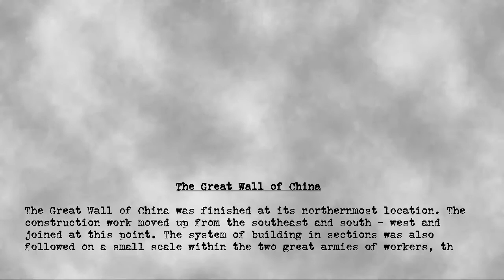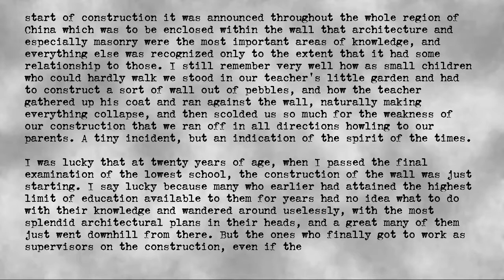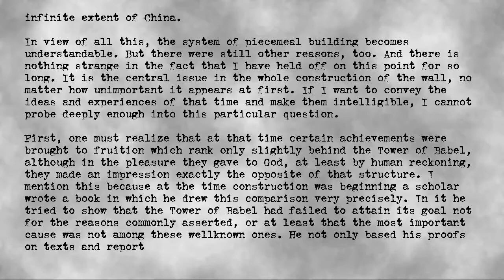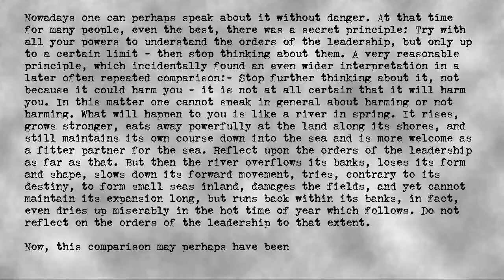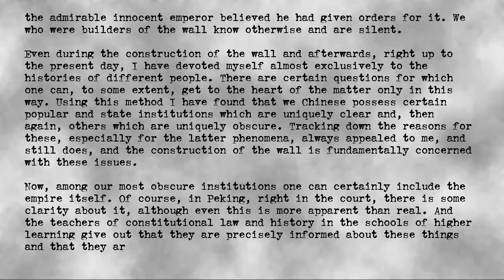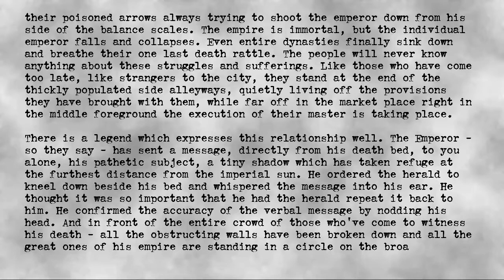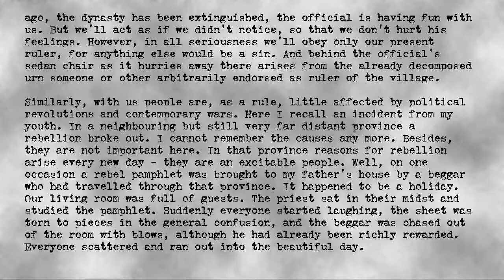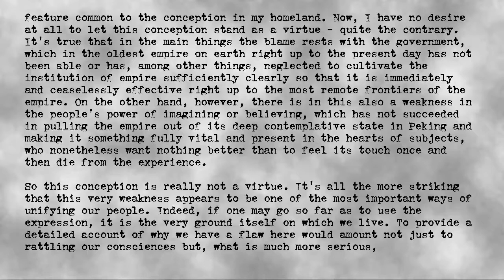Franz Kafka - The Great Wall of China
Author: Franz Kafka
Title: The Great Wall of China